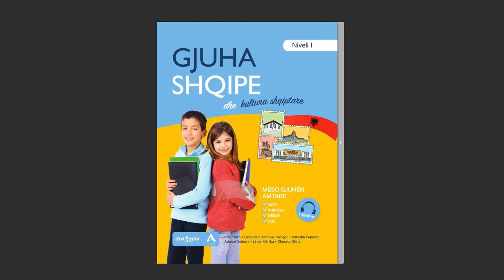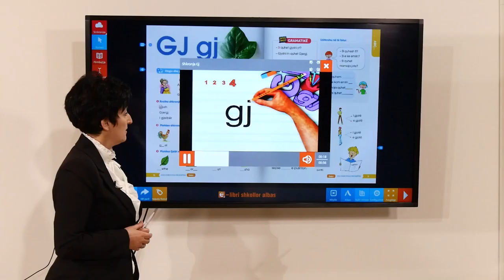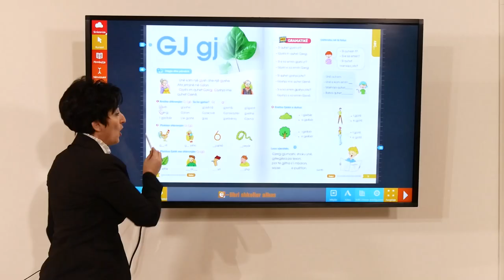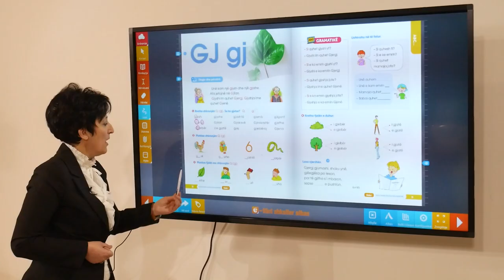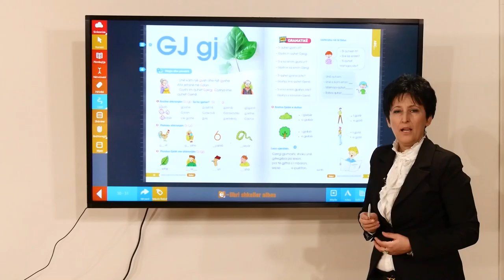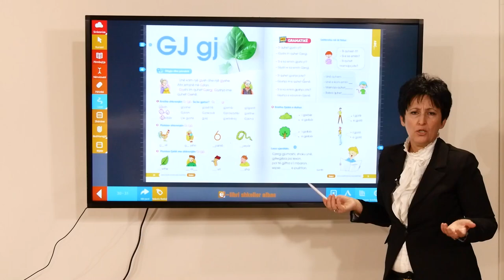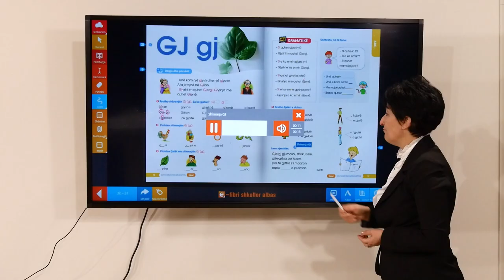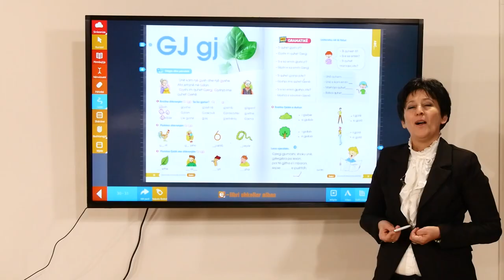Gjuha Shqipe dhe Kultura Shqiptare – Shkronja GJ